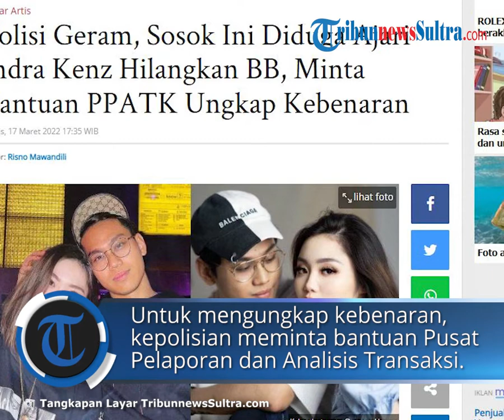Polisi Dibuat Geram, Diduga Ada Sosok yang Ajari Indra Kenz Hilangkan Barang Bukti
TRIBUN-VIDEO.COM - Polisi dibuat geram, sosok ini diduga telah mengajari Indra Kenz untuk menghilangkan barang bukti (BB).

Untuk mengungkap kebenaran, kepolisian sampai meminta bantuan Pusat Pelaporan dan Analisis Transaksi (PPATK).

Penyidik dari Direktorat Tindak Pidana Ekonomi Khusus Bareskrim Polri telah menetapkan Indra Kesuma alias Indra Kenz sebagai tersangka.

Ia diduga sebagai pelaku penipuan berkedok binary option menggunkan aplikasi Binomo.

Atas kasus tersebut, penyidik Bareskrim Polri lantas menyita sejumlah barang bukti dari Indra Kenz.

Adapun barang bukti yang disita penyidik adalah telepon genggam dan rekening milik Indra Kenz.

Namun polisi menemukan fakta beru dalam penyitaan barang bukti tersebut.

Penyidik tidak menemukan jejak aplikasi Binomo pada ponsel Indra Kenz.

Juga mengetahui bahwa jumlah saldo pada rekening Crazy Rich asal Medan itu telah dipindahkan.

Indra Kenz tampaknya telah memainkan muslihat untuk menghindari jeratan hukum.

Melansir dari Tribunnews.com, Direktur Tindak Pidana Ekonomi Khusus (Dirtipideksus) Bareskrim Polri, Brigjen Whisnu Hermawan mengatakan, alasan Indra Kenz membeli ponsel baru karena ponsel lamanya telah hilang.

"HP-nya HP baru. Udah HP baru. HP lamanya ilang katanya," jelas Whisnu pada Kamis (17/3/2022).

Sementara itu, saldo di rekening Indra Kenz tinggal tersisa Rp1,8 miliar.

Wisnu menegaskan, ada sosok yang telah mengajari Indra Kenz untuk melakukan tindakan tersebut.

Meski demikian, Wisnu belum menyebutkan siapa sosok yang telah mengajari Indra Kenz.

"Pada saat kita mau sita, dia kan rekeningnya udah sedikit," ujar Wisnu.

"Sudah ada yang ajarin tuh. Cuma Rp1,8 miliar rekeningnya tuh, sudah dipindahin," lanjut Wisnu.

Tidak mau menyerah, penyidik lantas mencari cara agar dapat mengetahui kebenaran dari saldo rekening Indra Kenz.

Melansir Kompas.com, penyidik Bareskrim Polri sedang meminta bantuan PPATK untuk menelusuri pemindahan dana dari rekening Indra Kenz.

Setelah mendapat informasi dari PPATK, tim penyidik akan menindaklanjutinya.

"Ini kita lagi minta bantuan PPATK buat melacak rekeningnya ke mana aja. Kita nggak bisa buka rekening kan, yang bisa PPATK," ujar Wisnu.

Untuk diketahui, polisi telah melacak aset Indra Kenz.

Sejumlah aset yang telah disita diantaranya yaitu mobil Tesla, mobil Ferrari, serta 3 rumah di kawasan Medan, Sumatera Utara.

Polisi menyatakan nilai aset yang sudah disita dari Indra Kenz sekitar Rp43,5 miliar.

Sementara itu Indra Kenz telah ditahan di Rutan Bareskrim Polri, Jakarta Selatan.

Akibat kasus dugaan penipuan ini, Indra Kenz dijerat dengan pasal berlapis.

Ia terancam hukuman 20 tahun tahun penjara.

Berikut 6 pasal yang menjerat Indra Kenz:

1. Pasal 45 Ayat 2 Juncto Pasal 27 Ayat 2 Undang-Undang ITE.

2. Pasal 45 Ayat 1 Juncto Pasal 28 Ayat 1 UU ITE.

3. Pasal 3 Ayat 3 Undang-Undang Nomor 8 Tahun 2010 tentang TPPU.

4. Pasal 5 Undang-Undang nomor 8 Tahun 2010 tentang TPPU.

5. Pasal 10 Undang-Undang nomor 8 Tahun 2010 tentang TPPU.

6. Pasal 378 KUHP Juncto Pasal 55 KUHP. (*)

(TribunnewsSultra.com/Risno Mawandili)

Sebagian artikel ini telah tayang di Kompas.com

Sebagian artikel ini telah tayang di Tribunnews.com

Artikel ini telah tayang di TribunnewsSultra.com dengan judul Polisi Geram, Sosok Ini Diduga Ajari Indra Kenz Hilangkan BB, Minta Bantuan PPATK Ungkap Kebenaran,